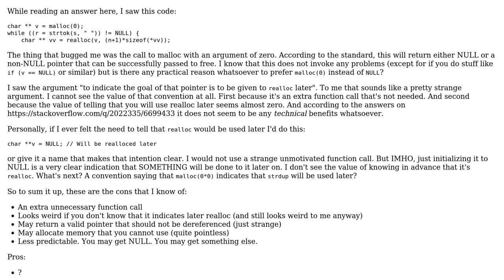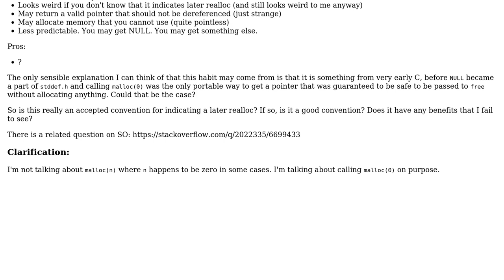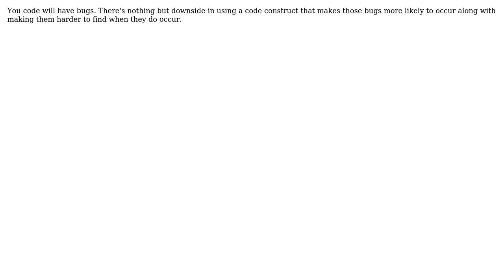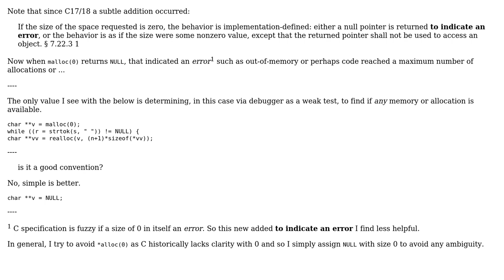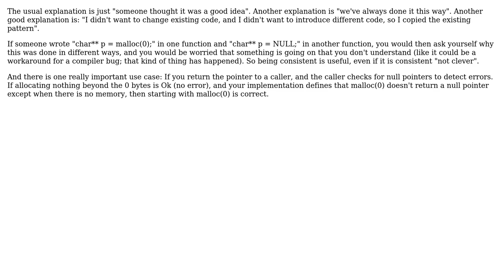Software Engineering: Why would you ever use `malloc(0)`? (4 Solutions!!)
Software Engineering: Why would you ever use `malloc(0)`?

With thanks & praise to God, and with thanks to the many people who have made this project possible! | Content (except music & images) licensed under CC BY-SA | Music | Images & others | With thanks to user Robert Harvey user klutt user gnasher729 user cwallach user chux - Reinstate Monica user Andrew Henle and the Stack Exchange Network Trademarks are property of their respective owners. You are responsible for your own actions.